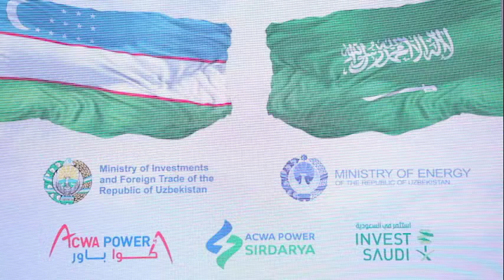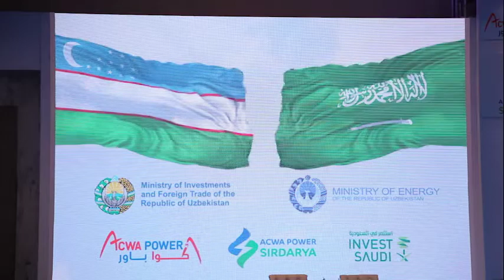Саудия Арабистонининг «АCWА Power» компанияси Ўзбекистонда инвестициявий иштирокини мустаҳкамламоқда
Ўзбекистон Республикаси Бош вазирининг ўринбосари - инвестициялар ва ташқи савдо вазири С.Умурзаковнинг "АCWА Power" (Саудия Арабистони) компанияси билан Сирдарё иссиқлик электр станцияси қурилишини бошлаш ҳамда Навоий ва Бухоро вилоятларида иккита шамол электр станциясини қуриш бўйича инвестиция шартномаларини имзолашга бағишланган тадбирда сўзлаган нутқи, Тошкент шаҳри, 2021 йил 24 январь.
Speech by Sardor Umurzakov, Deputy Prime Minister - Minister of Investments and Foreign Trade of the Republic of Uzbekistan at the launch ceremony of the  Syrdarya Thermal Power Plant construction and the signing of Investment Agreements on the construction of two wind farms in Navoi and Bukhara regions with ACWA Power (Saudi Arabia), Tashkent, January 24, 2021.